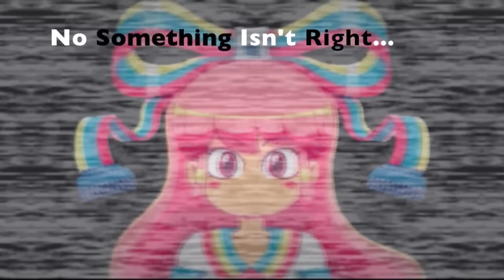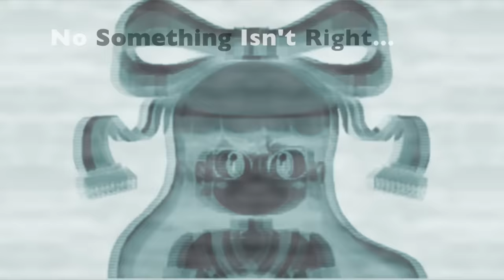//*ECHO*\\ {Gravity Falls}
This Was A Suggestion From My Friend Sarah {IRL} This Was Really Fun To Make And I Think Giffany Just Went So Perfect With This So Ya